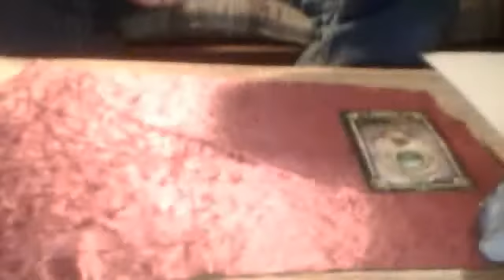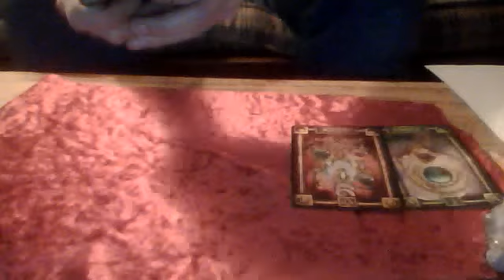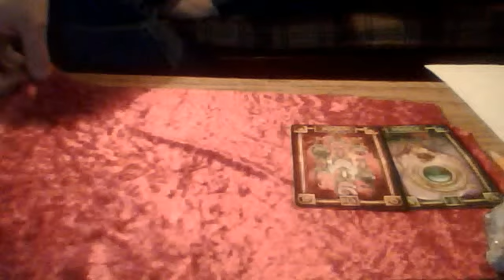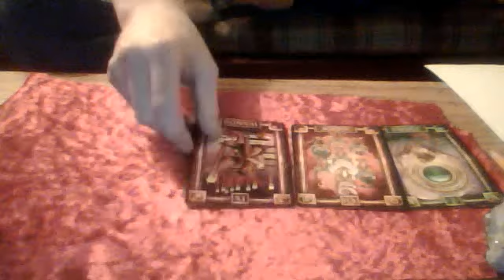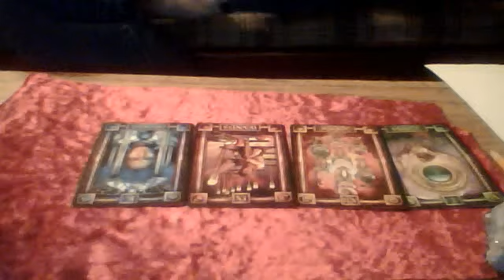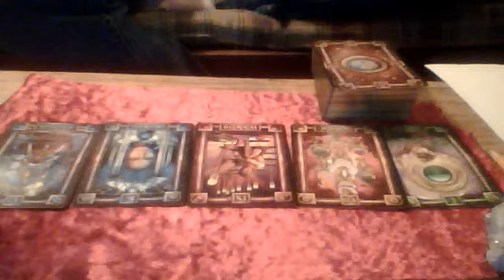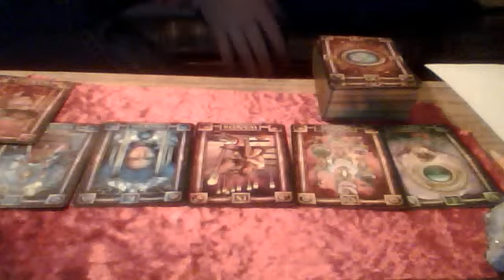Reading 10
love